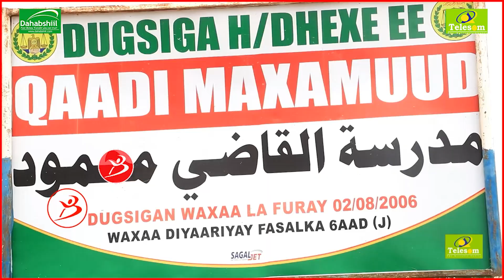Dugsiga Qaadi Maxamuud Ee Magalada Burco Oo Dhiirigelin u Sameeyey Araydii Dugsigaasi Ugu Saraysay